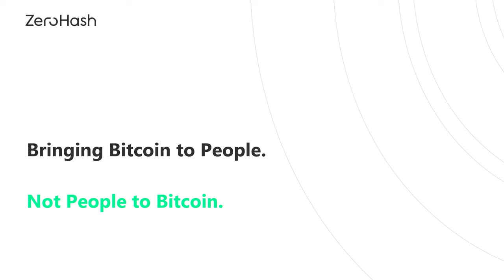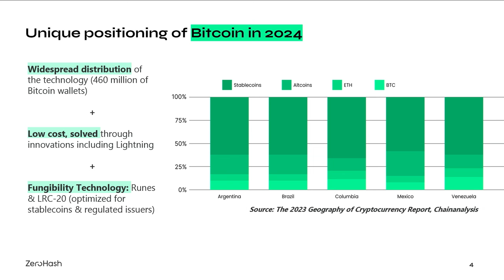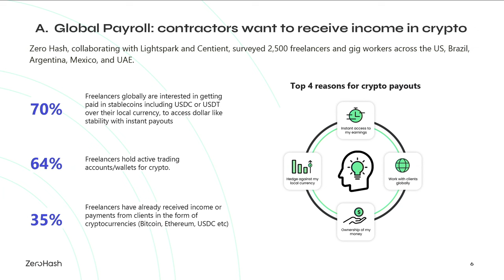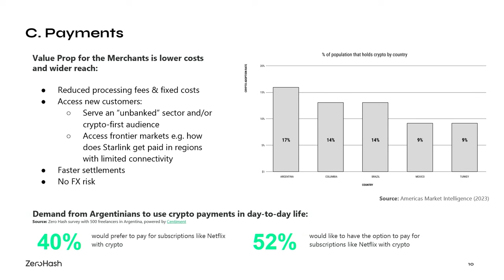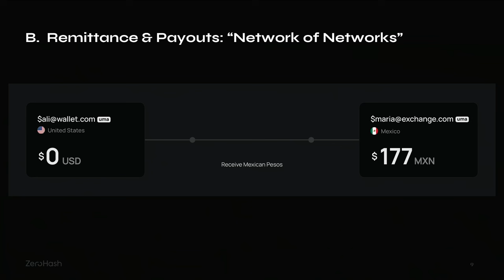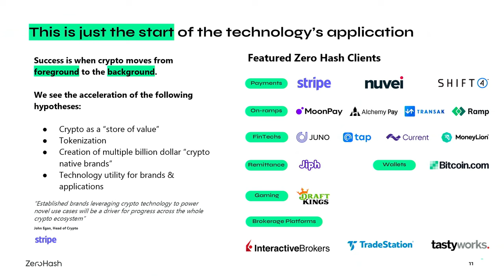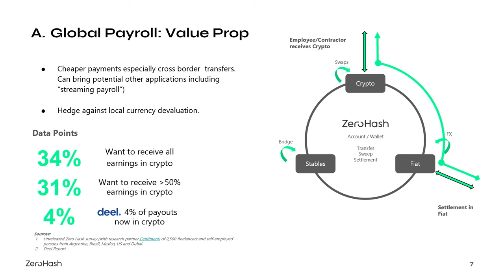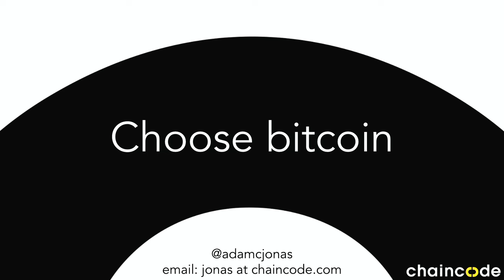MIT Bitcoin Expo 2024: Scaling Up - Day 2 Presentations by Woodford, Jonas, ZMan, Wallace and Misra